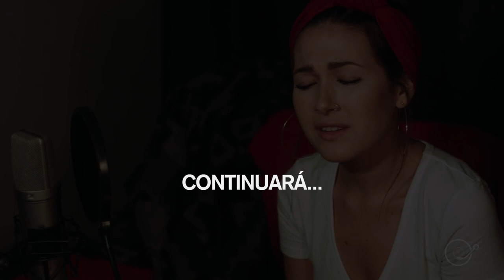Nella Rojas #1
Nella Rojas, nominada al grammy latino 2019 conversa con nuestro host Ramon Castro sobre sus comienzos…
Latin grammys nominated @nellarojasm tells our host @ramoncastro77 about her beginnings…